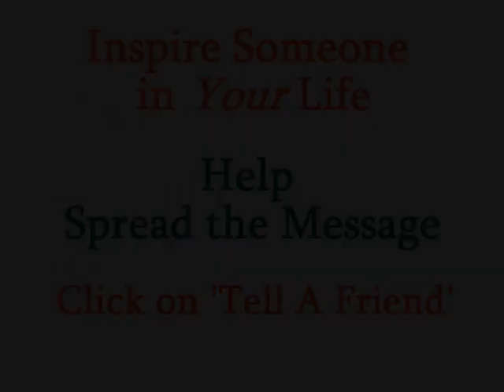Life (Time) Management - Life Coach Eric Giglione from The Daily Locker Room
Make a list of all the projects you have (or want) to accomplish. Pick the one that is most important, and begin working on it. Do a little bit each day. Before you know it, time will have passed and you will have completed your project. With it, you will have achieved a new competence, a new satisfaction, and ultimate success in your efforts.

There is an unbelievably positive cumulative effect of a little time well spent each day. Here are some principles for proper time management: Commit to using your time wisely and effectively. Set aside time each day for thinking, reflecting, and planning. Implement a 'do it now' philosophy. Develop a sense of urgency for accomplishment. Think on paper; write down your plans, ideas and responsibilities.

Prioritize the items on your list in their order of importance. Work from that list. Concentrate on one thing at a time. Stick with that one thing until it is completed. If it is not on the list, do not do it.

Discipline yourself to get up each day and focus on your most important job first; even though you might not feel like it. I have learned to do what I need to do, not what I feel like doing. When you do that, you will be living your very best life.